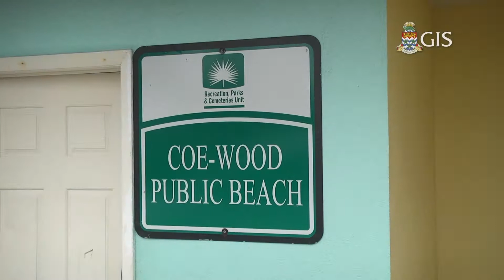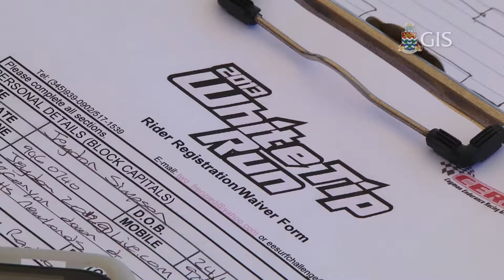Coe-Wood Public Beach Grand Opening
Check out the grand opening of the refurbished Coe Wood public beach in Bodden Town, which includes a boat ramp. Take a tour of the new additions such as the cabana and kiosks that now offer family-friendly spots from which visitors may better enjoy the tranquil, alluring beach.